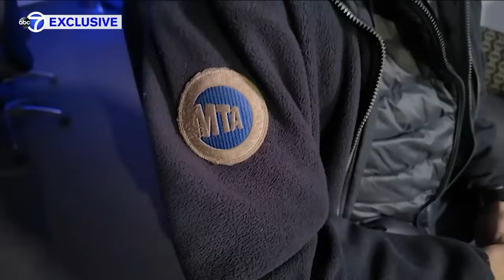Exclusive: MTA operator gives firsthand account of train collision, derailment in Manhattan